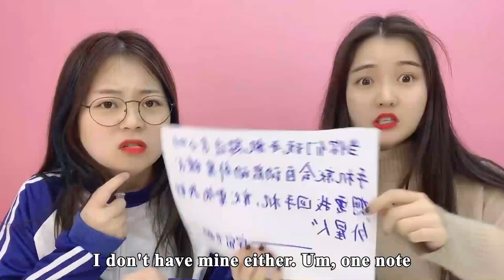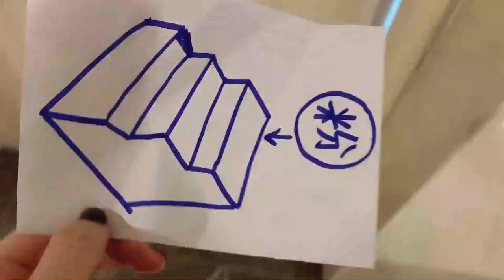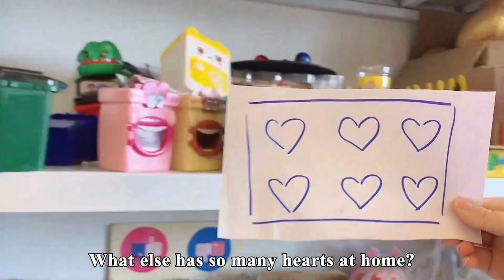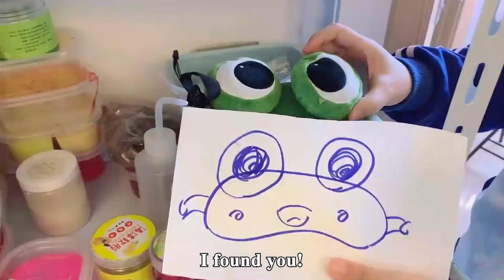Who Stole My Phone? Break Through The Series Of Pranks To Find Clues | Funny Playshop